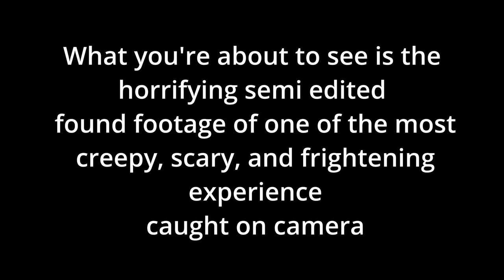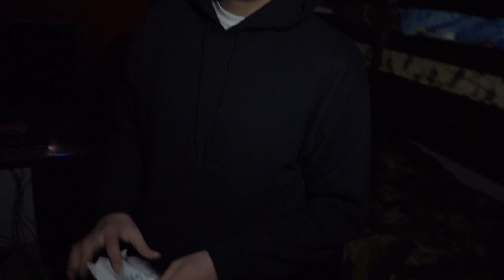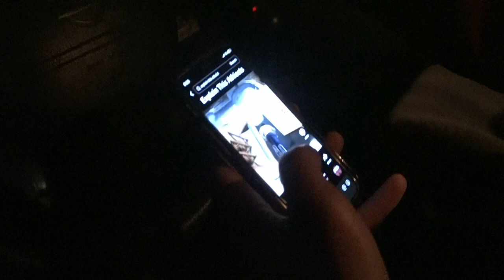Summoning Mr.Howard at 3AM - Comedy/Horror short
This was a mess.
Directed and written by Landon Artero.
Edited by Nico DeSesa
Cinematography: Diego Ceron and Javier Valencia
On Screen:
Cole McCreery (Car Guy)
Nico DeSesa (Nick)
Landon Artero (Main character)
Javier Valencia (Jay)
Diego Ceron ("Local")
Max Davis (News Anchor)
Danny (The Voice)